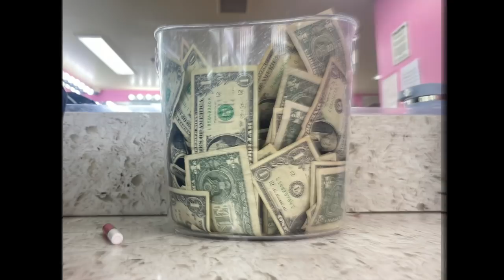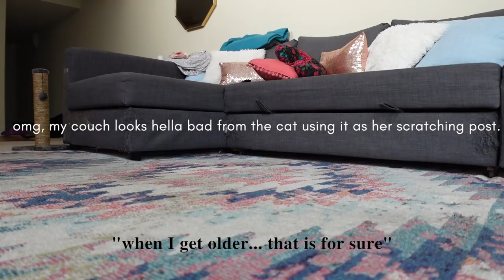LA Stripper Vlog 1 | Count Money $$ | Day In the Life | Mini GRWM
In this video, I vlog my work night as a Los Angeles stripper / dancer / exotic dancer.

Done with hair and makeup 5:20
Arrive at club 10:00
Count Money $ 14:00

I start by doing a mini GRWM doing my hair and makeup, then I go to the club and make money! After work, I go home and count my earnings for the night. I really enjoy dancing and want to create more content and cover more topics about my experience working as a stripper the last 3 years.

I also love dancing, pole dancing, beauty related activities (makeup, hair, wigs, fashion, and shopping), celebrity gossip, and creating content.

Products Used In This Video:

U Part Wig from Amazon

Morphe Color Correction Wheel Concealer
Maybelline Brow Ultra Slim Pencil Black Brown
Wet N Wild Ultimate brow kit
Wet N Wild Dewy Photo Focus Foundation
Maybelline Age Rewind Concealer
E.L.F. Cream Contour Kit
E.L.F. Camo Hydrating Concealer
Maybelline FitME Loose Setting Powder
Fenty Beauty Sun Stlker Bronzer
E.L.F. Blush Palette.. Lightest color
E.L.F. Eyeshadow Palette Matte Mad for Matte
Any Shimmer Shade For Lid
Wet N Wild Liquid EyeLiner
Maybelline Tattoo Studio Eye Liner Dark brown (used as lip liner)
Maybelline Color Sensational lipstick shade Clay Crush
Ardell bigger lash, not wisps (I forget the name :(
Fenty Gloss Bomb Fu$$y
Milani Setting Mist